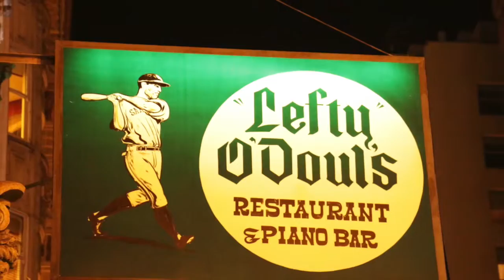Lefty O'doul's Restuarant and Piano Bar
Lefty was a highly respected coach and manager for the San Francisco Seals baseball team. He was a friend and team mate to the great players of our time, such as; Joe DiMaggio, Babe Ruth, and Ty Cobb to name a few. Lefty was the man who brought two countries together after World War II. Lefty was credited for bringing America’s favorite past-time to Japan. In 1958 Lefty O’Doul had an inspiration to open a restaurant bar in San Francisco where friends and family could come to eat and meet with sports stars, creating a unique environment where everyone was family. Over the years Lefty O’Doul’s restaurant has seen the likes of some of baseball and Hollywood’s greatest entertainers. We strive for quality food and quality service with the Old World Charm of baseball's past.